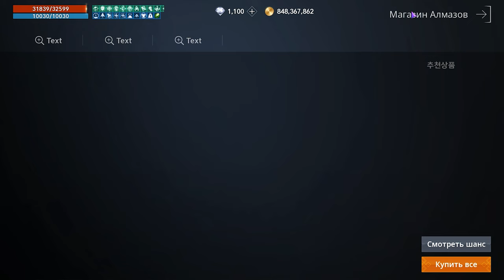l2m скил Ледяной шторм Маг Без доната 😎 4 сундук за ордена